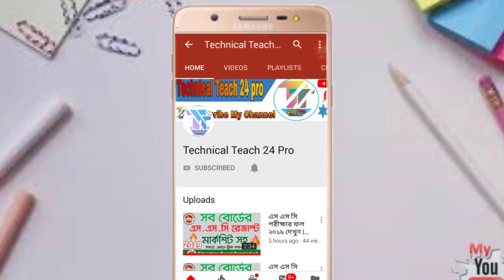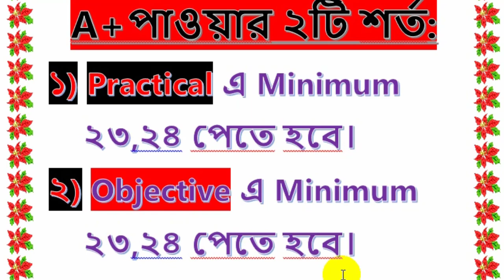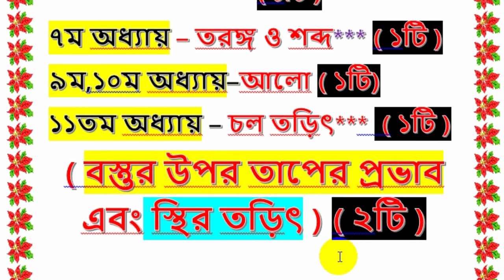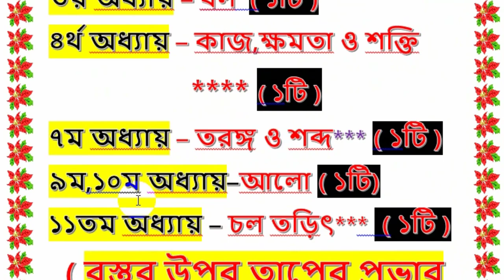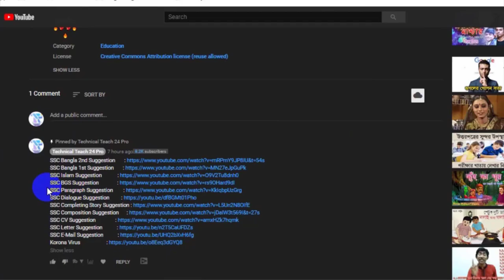এসএসসি পদার্থ বিজ্ঞান সাজেশন ২০২০ | SSC Physics Suggestion 2020 |SSC Exam 2020